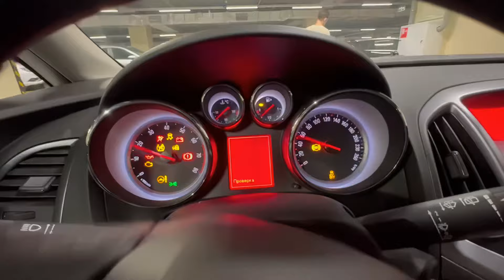OPEL ASTRA, 2014 г. Лиса рулит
id 619362 Цена 6,8 млн